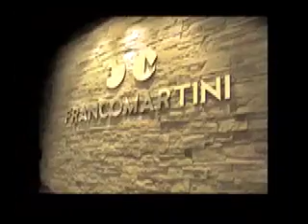Franco Martini DVD SS2009 OK preview